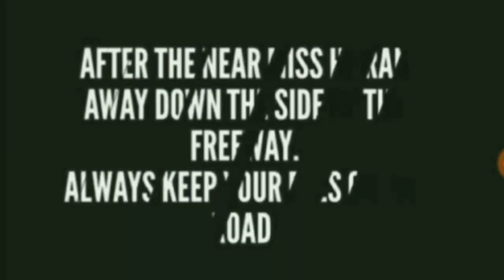Guy Steps in Front Of Semi Truck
Guy Steps in Front Of Semi Truck. Theasianmaishow,  trucking, truck driver.